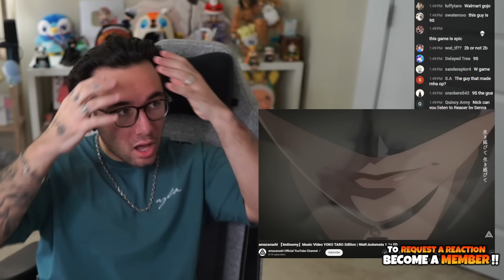THIS NIER AUTOMATA SONG IS GOD TIER